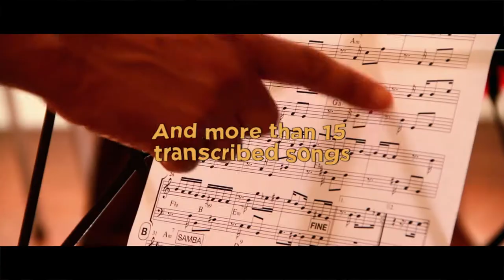CREATIVE TRAINING FOR YOUTH 2016-2017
Europe-Africa